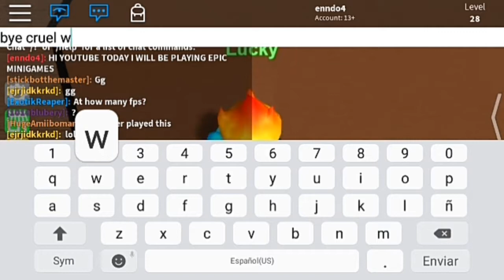☡ Playing Epic Minigames hard mode (Pro server) ☡